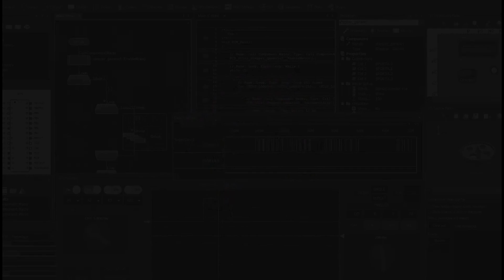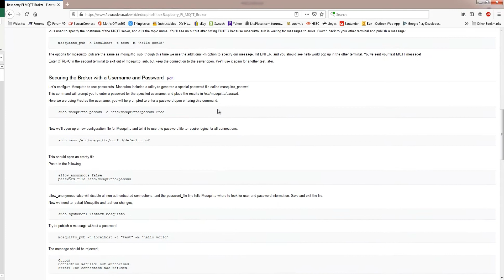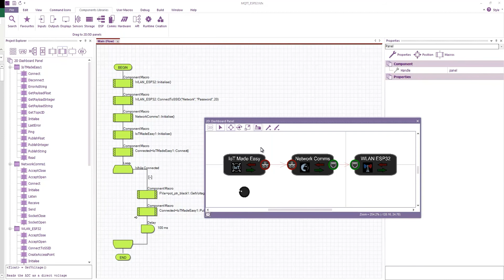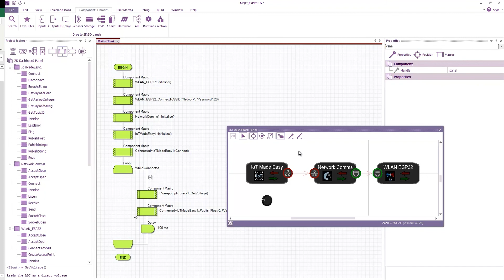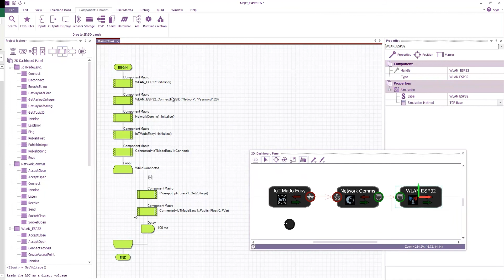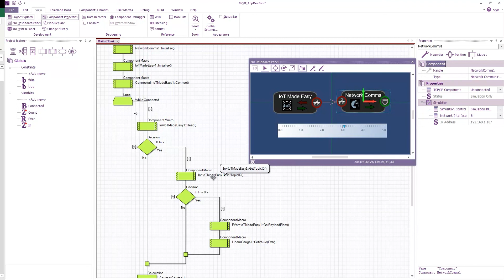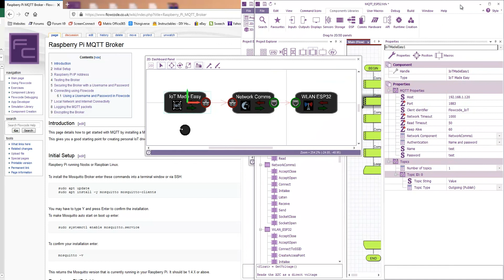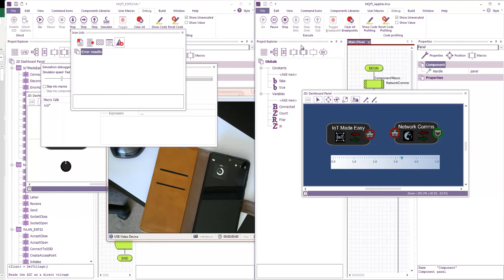MQTT using Flowcode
A simple example use case of MQTT showing Flowcode embedded and Flowcode App Developer working together to create projects that will communicate with an IoT MQTT broker. Also shown is a mobile phone also communicating with the system.

Video by BenR on our forums